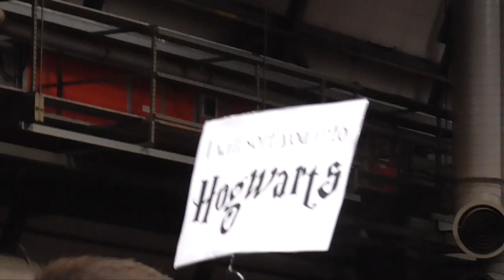MCM Birmingham Comic Con March 2019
They let me back into Comic Con!! Was only there on Saturday and fun times were had!

Song: Soichi Terada & Shinichiro Yokota - Got to Be Real (1991)